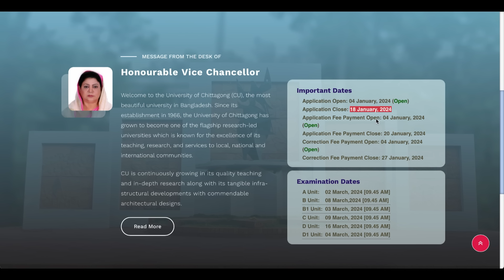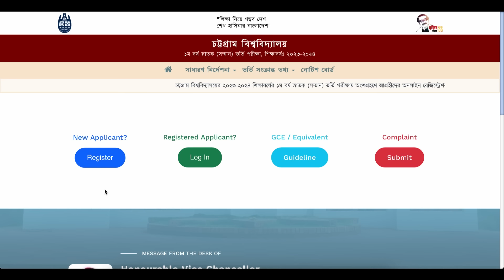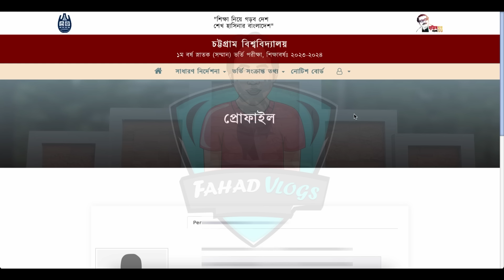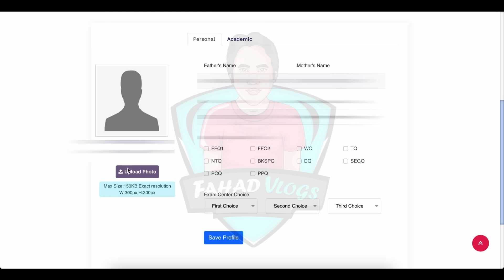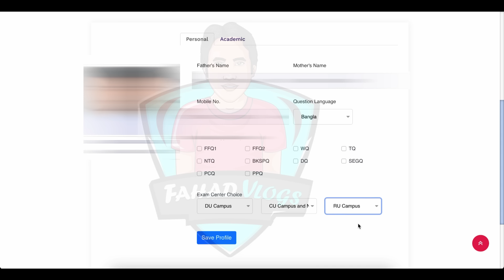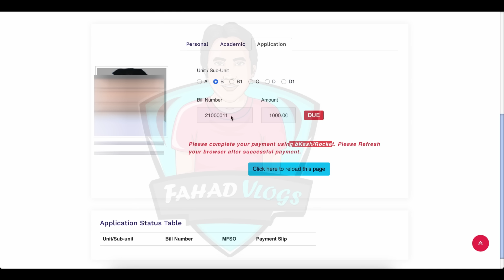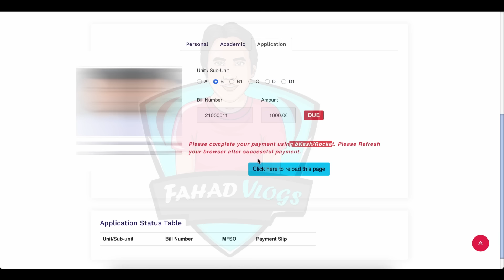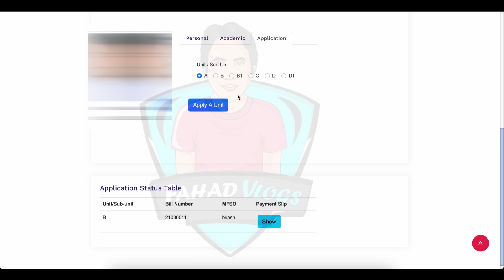CU Admission Online Apply 2024 | চট্রগ্রাম বিশ্ববিদ্যালয় অনলাইন আবেদন ২০২৪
CU Admission Online Apply 2024 | চট্রগ্রাম বিশ্ববিদ্যালয় অনলাইন আবেদন ২০২৪ | CU Apply Online 2024 | How to Apply Online Chittagong University 2024 |